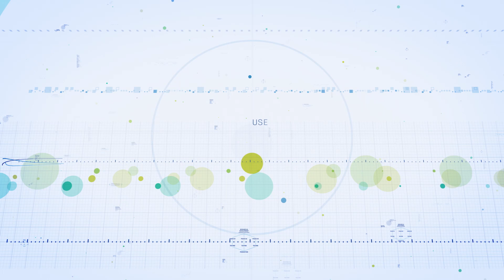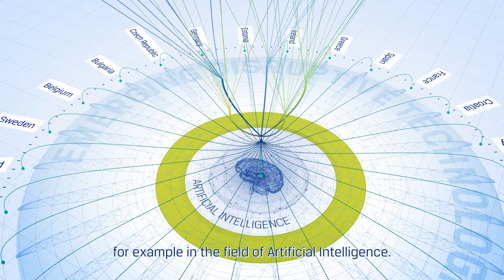Emerging Disruptive Technologies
Emerging Disruptive Technologies is a term covering new concepts, with a potential to revolutionise military capabilities, strategies and operations. Present day disruptive technologies are for example artificial intelligence, robotic and autonomous systems, new space technologies or advanced new materials.

Watch our short video to learn why it's a must for the European Union to master these EDTs and how the European Defence Agency is involved at the conceptual and the practical level.